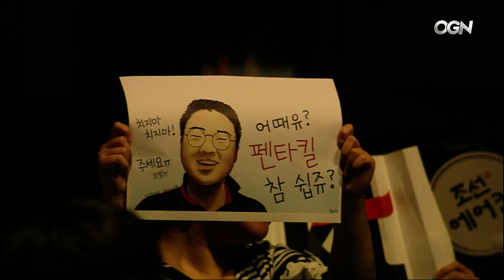KT Rolster vs KOO Tigers Full BO3 Set | LCK Summer Split 2015 W11D3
Game 2: 50:19